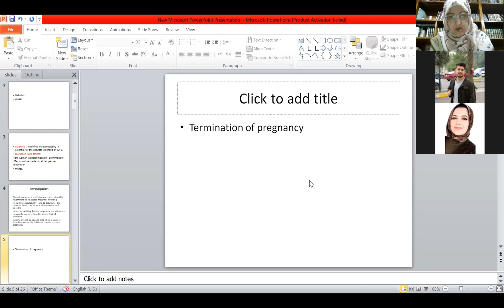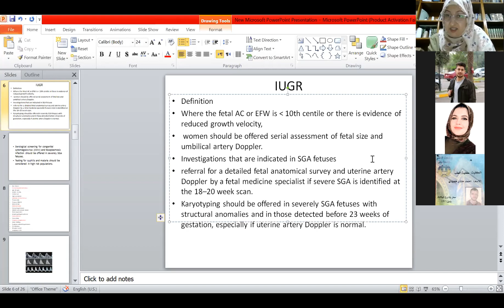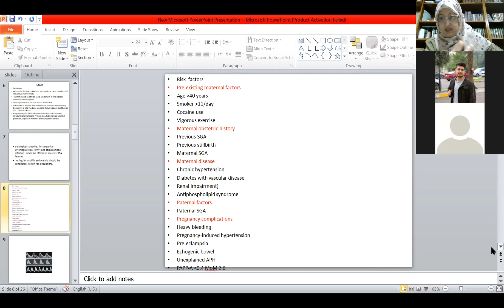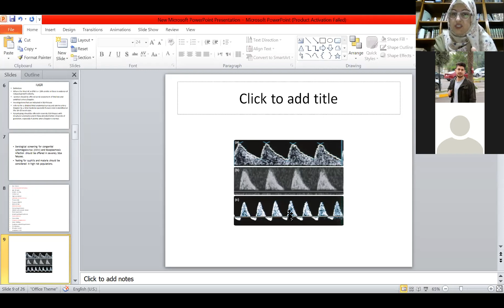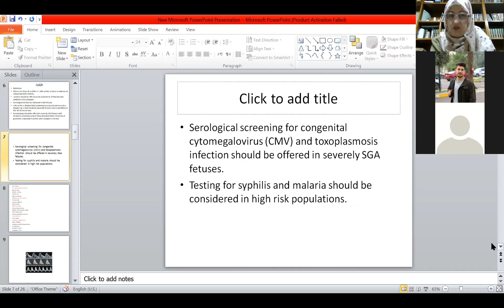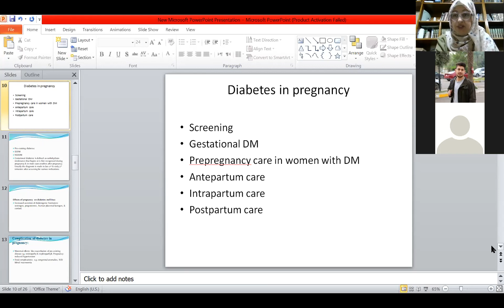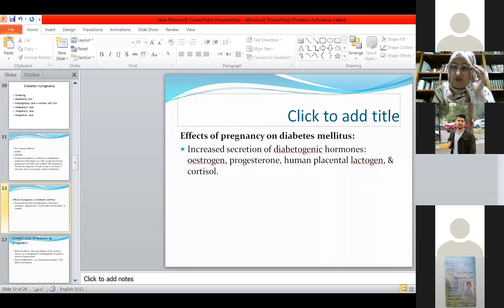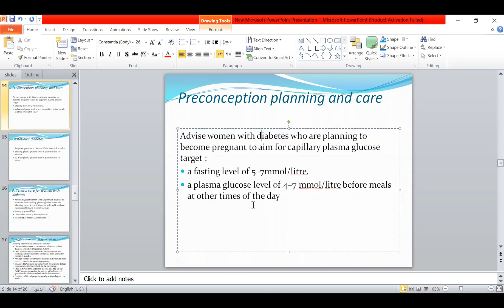IUFD,IUGR,DM in pregnancy, Anemia clinical session part 2